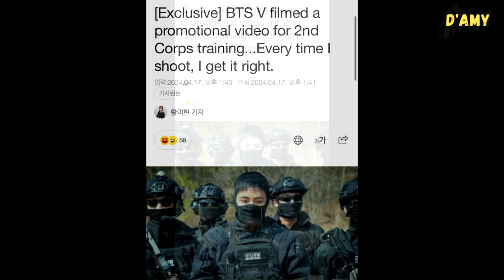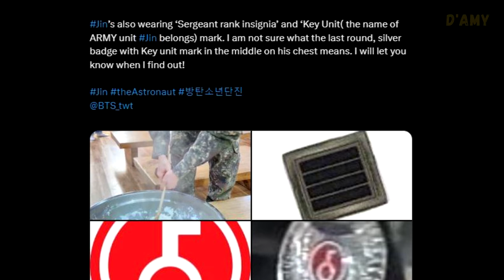OHMYGOD CAPTAIN SDT KIM TAEHYUNG😭😭 the pride of SDT military police and overall SK nation pride😭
Just recently, Korean media shared the latest photo of Kim Taehyung wearing a complete SDT uniform.

It turns out this is for the promotional video of the 2nd Army Corps in Chuncheon, Gangwon-do, in which Taehyung will appear. According to officials, the video will be uploaded to the YouTube channel run by members of the Corps.

In the video, BTS V is seen practicing shooting in an urban area. Kim Taehyung, wearing a 'military police' patched uniform, captivates everyone with his dignified appearance and his strong and sharp gaze, like an eagle stalking its prey.

Additionally, the media also mentioned that Taehyung skillfully handles firearms and hits the target every time he shoots, eliciting admiration from those present.

Not only Taehyung, but we also got a new photo of Seokjin in the military through Park Rokdam's Facebook update. Jin is participating in a session of making and tasting traditional Korean liquor.  And fans also noticed that Kim Seokjin seems to have earned a new badge of higher rank! 🏅